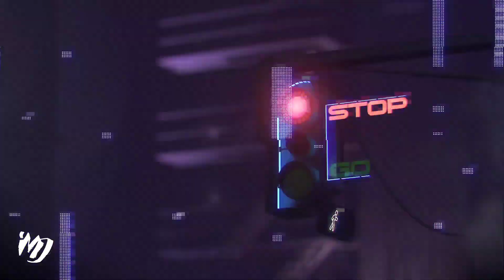NICE BIG BIKE🔥🔥 ROYAL ENFIELD SG650 TWIN (2022)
Editor: Kinemaster Pro